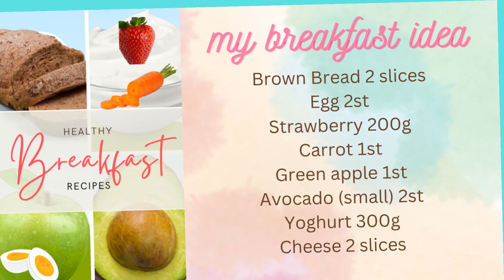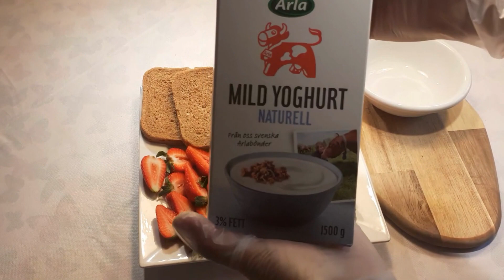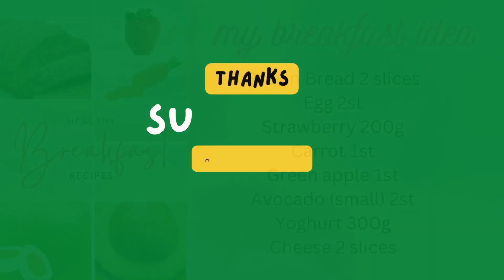My Healthy Breakfast Idea II Easy Breakfast Recipe II Healthy Breakfast Recipe II The Best Breakfast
My Healthy Breakfast Idea, Easy Breakfast Recipe, Healthy Breakfast Recipe, The Best Breakfast,

A healthy breakfast can provide you with the energy and nutrients you need to start your day. One popular and nutritious option is an egg and avocado breakfast. Eggs are a great source of protein, while avocados are high in healthy fats and fiber.
Green apples and Strawberries are a good source of fiber and vitamin C.
Carrots are a good source of fiber, vitamin A, potassium, and antioxidants, which can help promote overall health and prevent chronic diseases.
Yogurt is a good source of protein, calcium, and probiotics.

Aaredeko cooking ll Cooking food and drinks easy recipe  delicious meals
This is Cooking channel, name is "Aaredeko Cooking"

HEALTHY BREAKFASTS UNDER 10 MIN | 7 hormone balancing + easy recipes!
10 Days of Weight Loss Friendly + Low Calories Breakfast Ideas to Make in 2023 | Quick & Easy Recipe
5 HEALTHY BREAKFAST IDEAS ‣‣ Realistic Weekday Meals
12 Healthiest Foods You Should Eat In The Morning
💯 Do You have eggs and canned tuna at home ❓❓ Easy recipe
Change Your Life With The 12 HEALTHIEST Foods You Should Eat EVERY Morning!